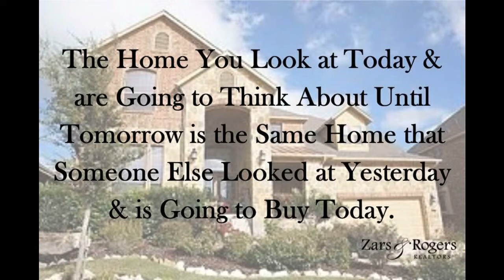3 Bedroom 2 Bath Home in Hollywood Park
134 Donella, (Hollywood Park), San Antonio 78232.  Recently updated 1-story traditional 3 bedroom 2 bath home sits on 1/2 acre surrounded by mature trees and features ceramic tile and fresh paint throughout. The large covered patio is great for entertaining or just relaxing.  Quiet neighborhood, feels like country living, NEISD schools and Motivated Seller. The only thing this home is missing is YOU!.    This home won’t last long!!  The Pat Hays Group at Zars & Rogers Realtors License #570602